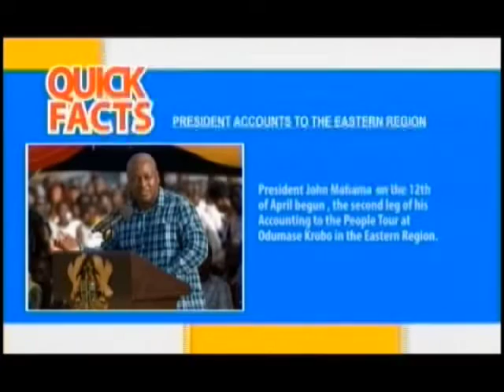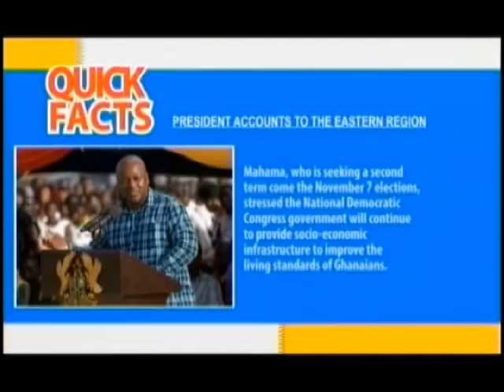PREZ ACCOUNTS TO THE EASTERN REGION; TOUTS ECONOMIC RESILIENCE